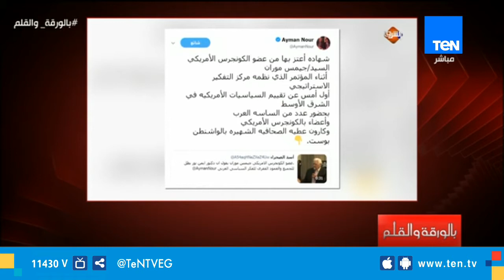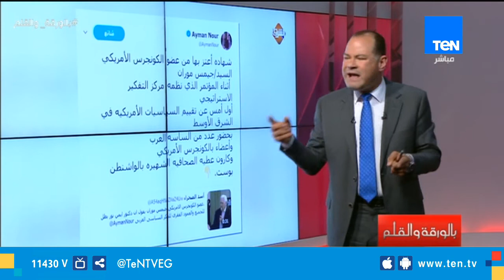وصله غزل مدفوعة الأجر من عضو الكونجرس الأمريكي جيمس موران لـ أيمن نور